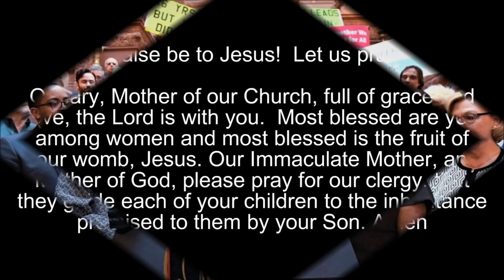NY EXTENDS STATUTE OF LIMITATIONS FOR SEX ABUSE